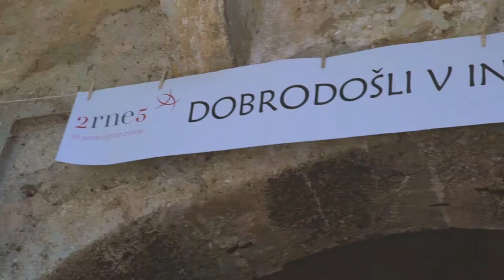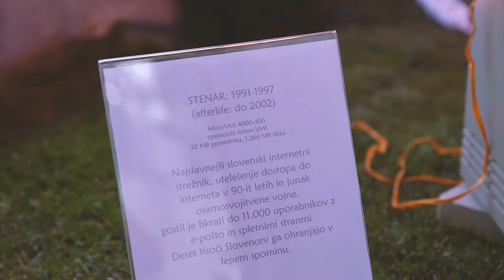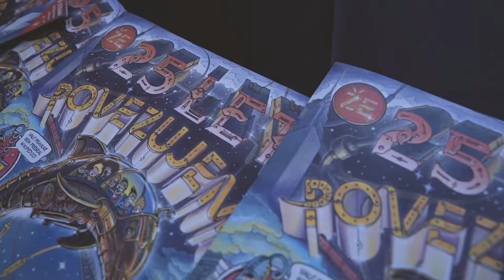Arnes je ob 25-letnici ustvaril internet ljudi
Arnes že petindvajset let gradi internet ljudi. S prav posebnim dogodkom smo slovesno obeležili 25-letnico delovanja. Direktor Marko Bonač je v internetu ljudi povedal, da sicer ne moremo napovedati, kakšne tehnologije in storitve bomo ponujali v prihodnosti, vemo pa kako: »Vedno bomo sledili željam in potrebam naših uporabnikov.«